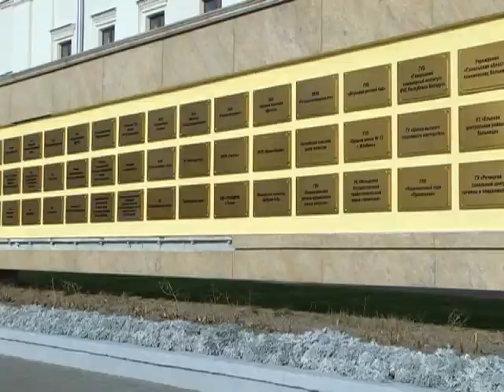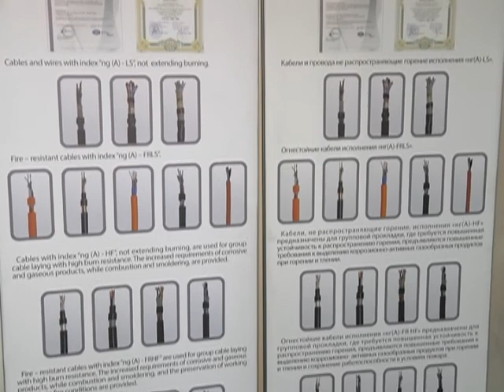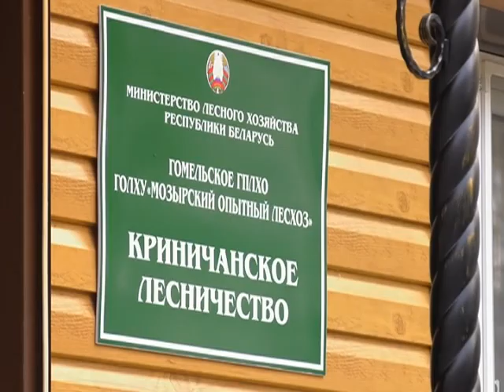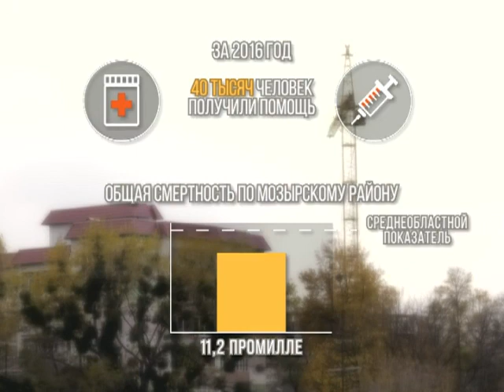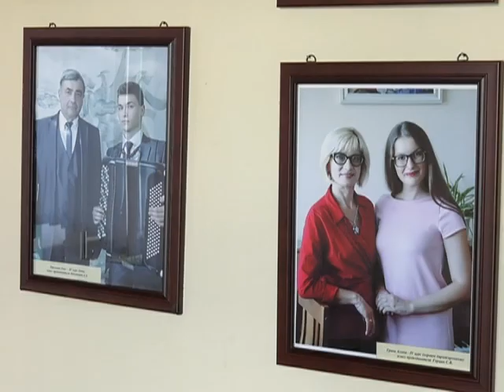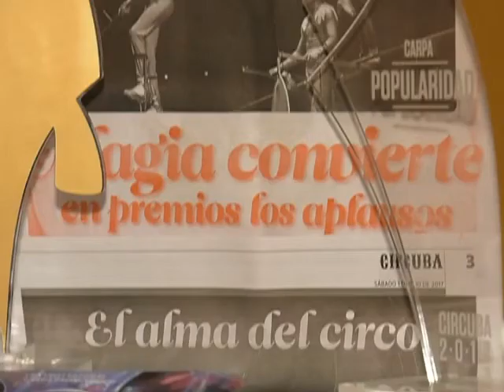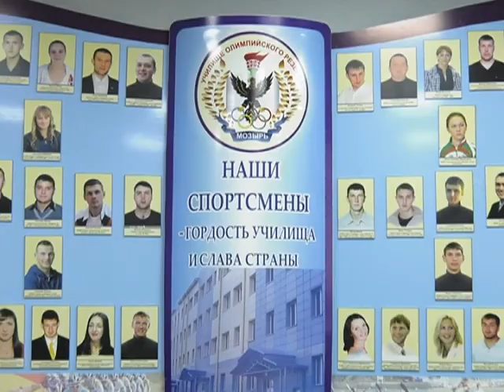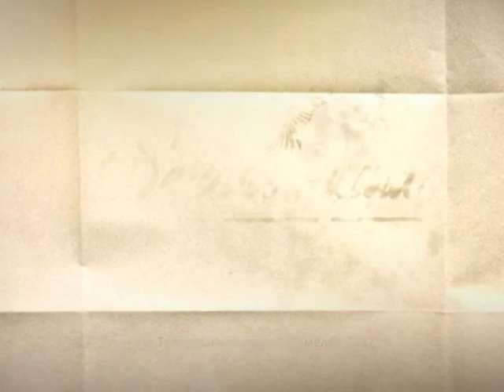Земля наша 30 10 2017 Мозырский район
Творческая команда программы “Земля Наша” продолжает знакомить телезрителей с достижениями жителей Гомельского региона. И на этот раз мы отправляемся в Ветковский район. Какие изменения в последние годы произошли в экономике, сельском хозяйстве, образовании, и других сферах? На эти и другие вопросы постараемся ответить в ближайшие 26 минут. Одно можно сказать с полной уверенностью – в Ветковском районе всё делается для людей – для их стабильной и комфортной жизни.